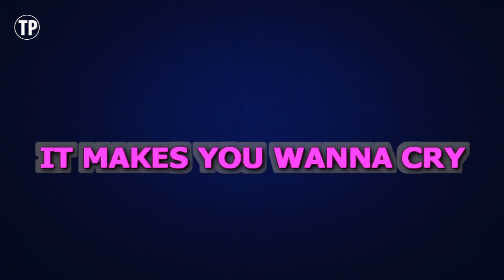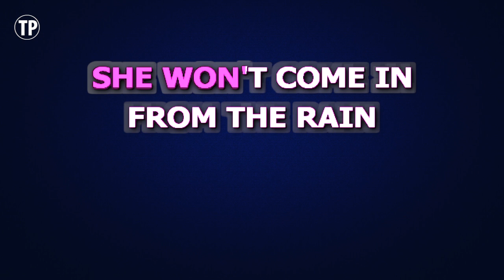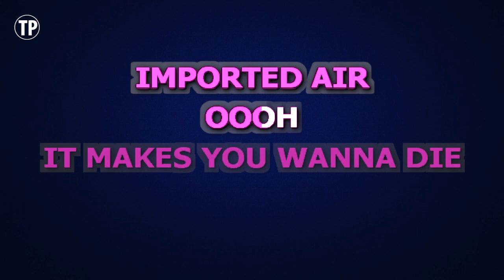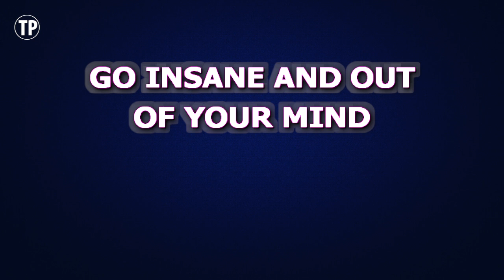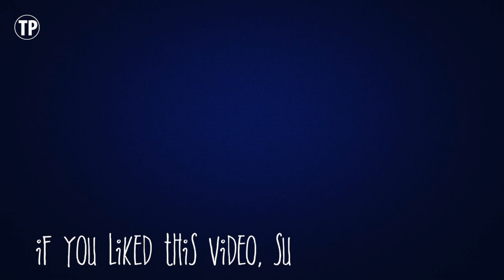Blondie - Maria | Karaoke Lower Key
Enjoy singing along with this Karaoke Version of Maria as made famous by Blondie. (Lower Key Version)

Maria is a song originally recorded by Blondie. This version of the song has been fully re-recorded and re-arranged by Miguel Galguera

Release Notes:
· Tempo: 160 BPM
· Songwriters: James Destri
· Publishers: BMG Rights Management US, LLC